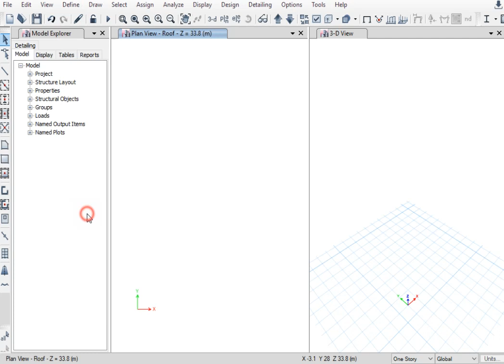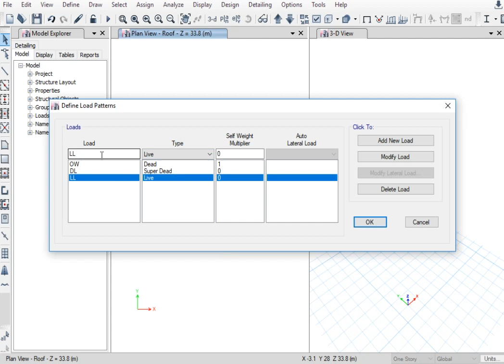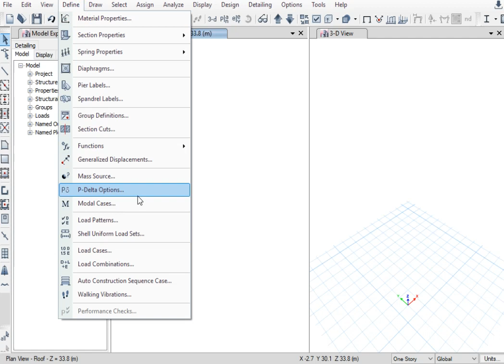09-Define Load Pattern in Etabs || تعريف انواع الاحمال على الايتاب